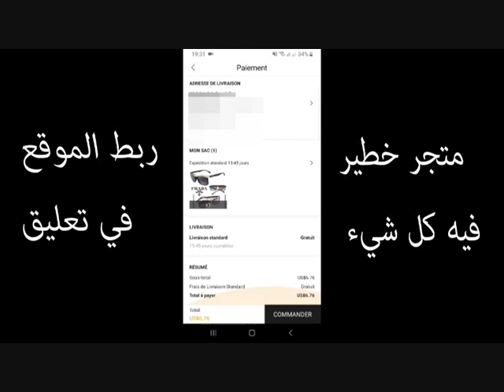khalido soughri magharabi choufi maktoub ya lahbiba نعشق ونتوب